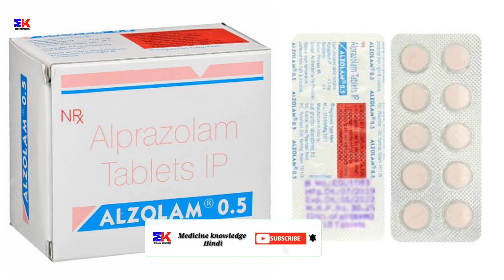Alzolam 0.5 Tablet | Alprazolam 0.5mg Tablet | Alzolam 0.5mg Tablet Uses Benefits Dosage Review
Alzolam 0.5 Tablet | Alprazolam 0.5mg Tablet | Alzolam 0.5mg Tablet Uses Benefits Dosage Review in Hindi

kindly note